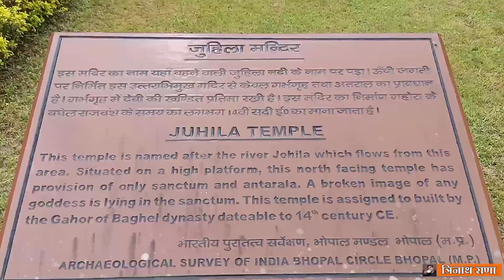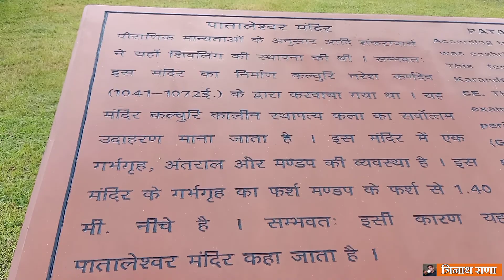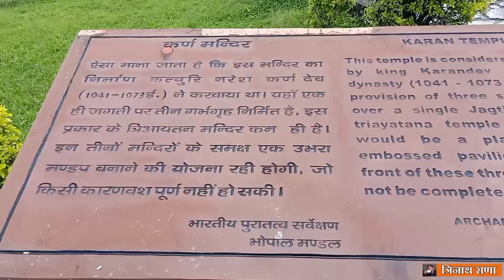अमरकंटक-प्राचीन मंदिर/मध्यप्रदेश/Amarkantak- Ancient Temple/Madhya Pradesh/Trinath Rana